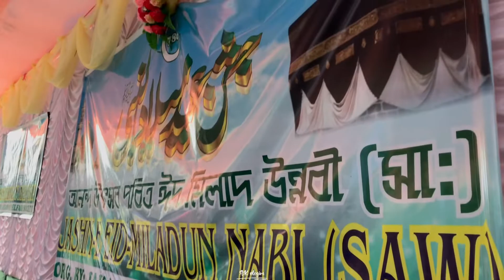EID Milad-un-Nabi Mubarak ✨Vlog //jaigaon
Plz support 🙏❤️

 Plz support kardana  👇
ROHITs VLOGs111

Please don't go out of your way to  or hate on anyone I talk about in my videos, this channel is to entertain people a usually focus on joking about what the people are doing in general & not the individual themselves, please don't go spreading hate it's all
finally daily vlog finally daily vlog finally daily vlog finally daily vlog
Jaigaon
ho

Milad-un-Nabi Mubarak ✨Vlog